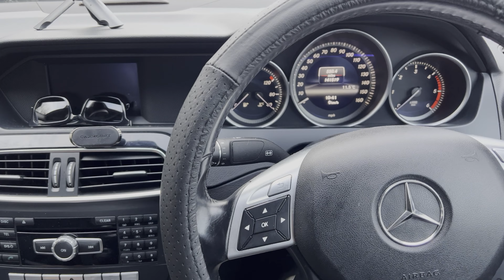The survivor | Solo winter wild camping | Hideaway camping, Okehampton, England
Hideaway camping near Okehampton, England. It's a 260 mile drive from Cambridge(where I live). Started on a raining day and took 8 hours to reach the campsite. Stayed there for 3 days alone. Though it was raining most of the time I was lucky to start campfire on the last day of my stay. This is small video to show the place and my activities.

Thanks to Adrik Banerjee for his wonderful music. Checkout his